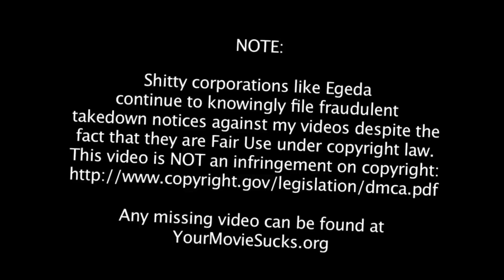Quickie: Under the Skin